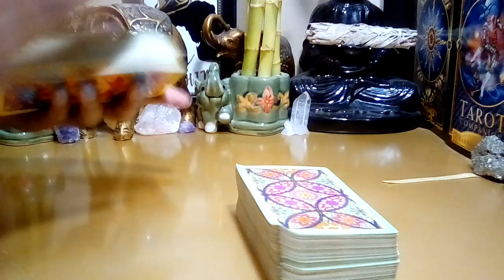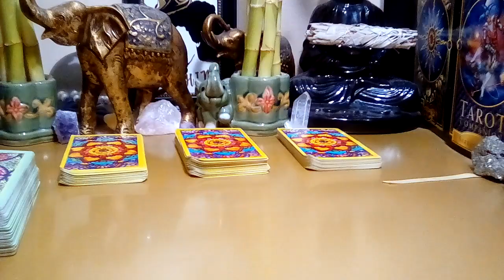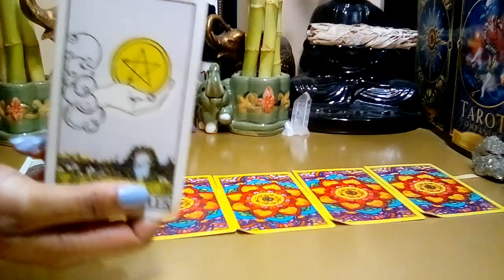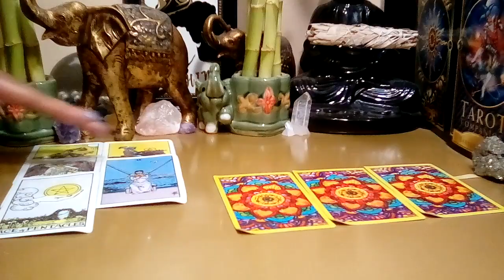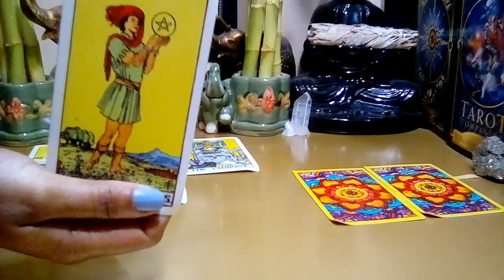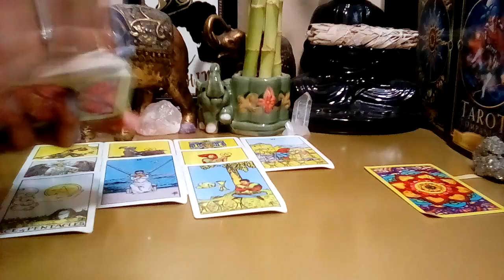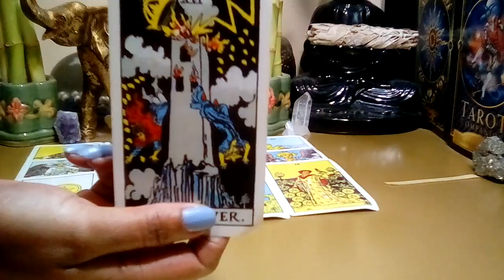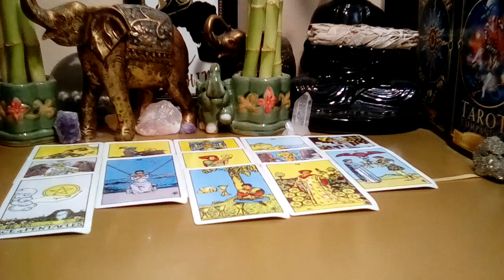Cancer September 2022 ✨ **Surprising Offer! That You May Miss!** (Behind The Scenes)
Cancer September 2022 Tarot Love Reading.

Decks Used:
Cosmic Tarot
Crystal Visions
The Pictorial Key
Rider-Waite Tarot